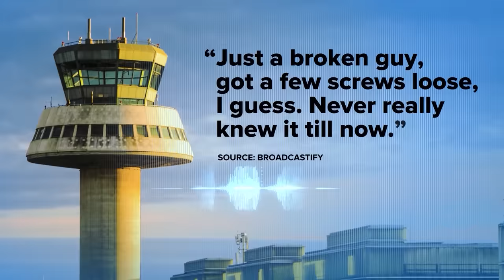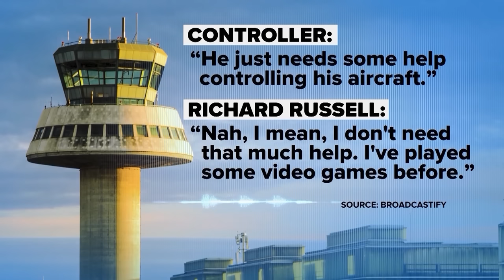Surveillance shows how Horizon employee stole plane from SeaTac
Nearly 4 years after a Horizon Airlines baggage handler casually stole a passenger plane from SeaTac before intentionally crashing on a small island, KOIN 6 News obtained surveillance video that shows how he managed to do it without anyone noticing.